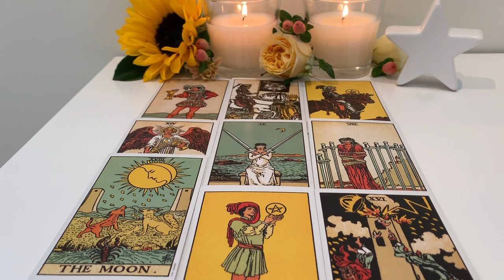Aries January 28-February 3 2019: They wish you'd trust them!